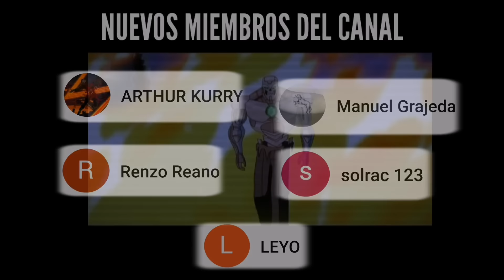SUPERMAN BATMAN - ENEMIGOS PÚBLICOS | RESUMEN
Bienvenidos a un nuevo Resumen!

Los héroes más emblemáticos de DC COMICS se únen en esta aventura contra todo el mundo, en un país donde Lex Luthor es el Presidente.

En el camino hacen acto de presencia una gran galería de villanos, así como también unos cuantos héroes como Capitán Atom, Black Lightning, Powergirl, Katana y Mayor Fuerza, además de Hawkman y Shazam, que se interponen en el camino de nuestros protagonistas.

Tenía años sin mirar esta película, así que espero y disfrutes este resumen tanto como yo.